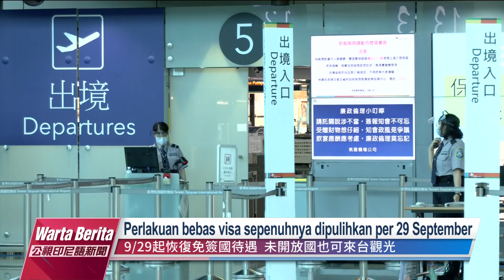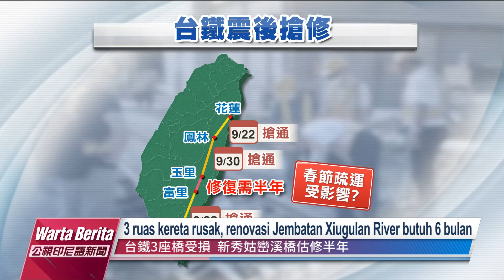20220922 Warta Berita PTS Taiwan 公視印尼語新聞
Perbatasan Taiwan akan segera dibuka! Yuan Eksekutif mengumumkan mulai 29 September, total kedatangan yang diizinkan akan ditingkatkan menjadi 60.000 orang per minggu.

Setelah gempa 18 September, banyak pilar jembatan dan rel kereta di kawasan timur Taiwan yang bergeser dan tidak beraturan hingga bengkok miring, yang terparah Jembatan Xiuguluan River.

Seorang pekerja migran asal Vietnam di Changhua, tanpa sengaja lengannya terpotong mesin pada bulan Juli lalu. Jalani bedah mikro, dan kini telah tersambung serta berfungsi normal kembali.